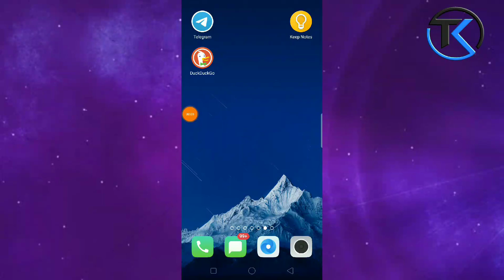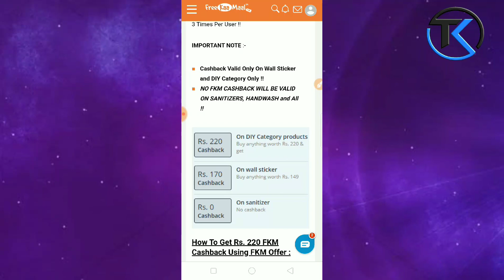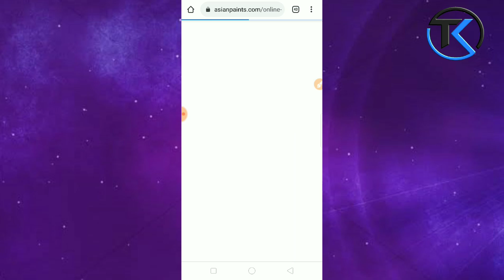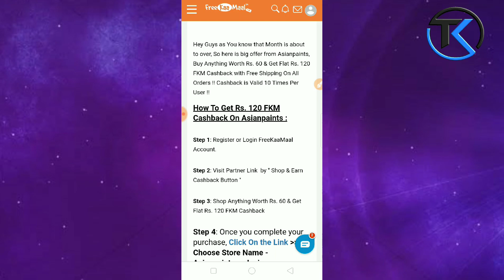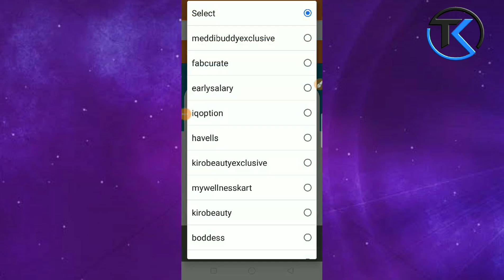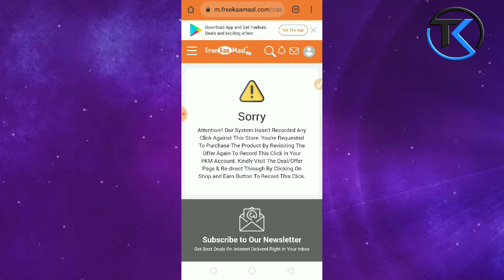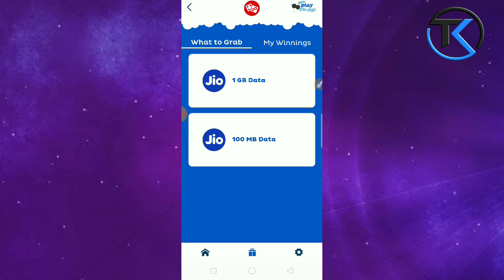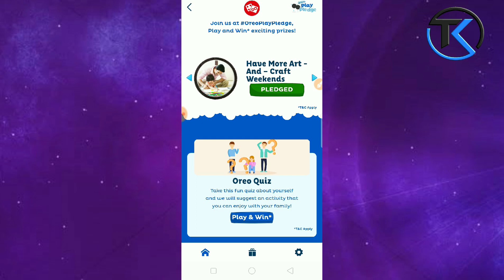Asian Paints Free Products Loot|AsianPaints Free Shopping| Jio Oreo Offer Get Free 1 GB Data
Asian Paints Offers,
Asian Paints Free Products Loot with Extra Earnings in Bank,
AsianPaints Free Shopping,
Jio Oreo Play Pledge Game and Win 1GB Data

Recommended:
☑️Jio FREE Unlimited Data Loot|Jio Free Products Loot:

AsianPaints Free Sanitizer, DIY Spray and Wall Stickers,
FreeKaaMaal Free Shopping Offer,
FreeKaaMaal Asianpaints Cashback Offer,
FreeKaaMaal 100% Cashback Offer,
Jio Free Data upto 1gb daily,
Jio Oreo Offer,
jio oreo quiz answers today,
Jio oreo answer today,
Jio Play and Win Free Data Rewards,
jio oreo play pledge answers today,
Jio Oreo Play Pledge Game,
Jio Free Unlimited Data Loot,